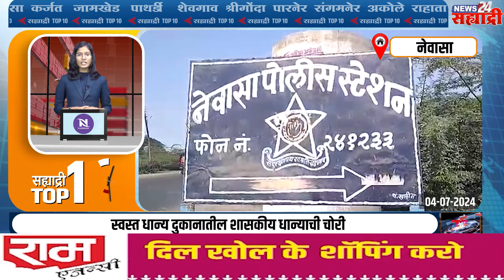सह्याद्री टॉप १० न्यूज । ​ कर्जत-जामखेड एमआयडीसीच्या सर्वेक्षणास सुरुवात